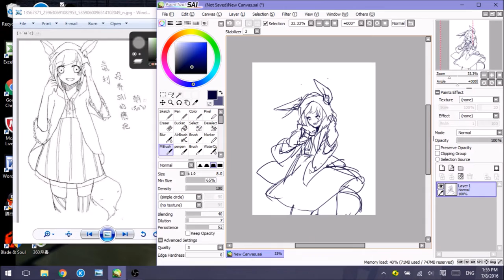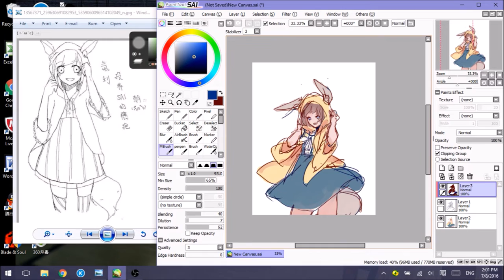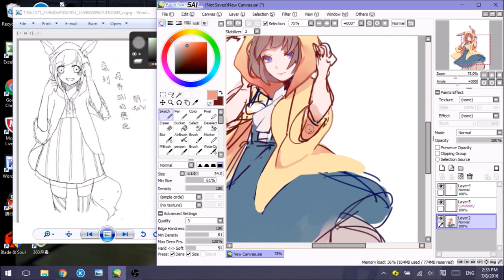SAI Speedpainting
I tried speeding it up(   ´͈ ᗨ `͈ )
Song: Akmu - Galaxy / Give love. Credits to owner